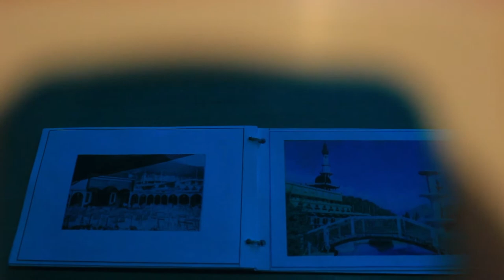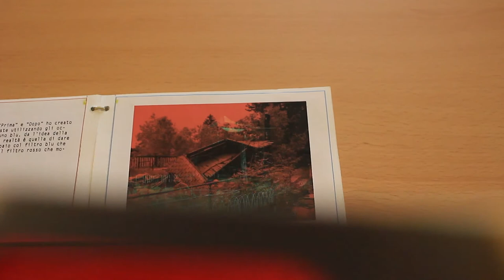La città dei Balocchi - Pt2 - Anaglifi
Anaglifi, immagini 3D create con Photoshop
L'idea era quella di creare un'applicazione dove, inquadrando un punto di Consonno, era possibile vedere come fosse prima dell'abbandono (in alcuni casi, solo qualche anno fa).
Ho reperito delle immagini su internet del Prima, subito dopo mi sono recata sul luogo per scattare delle foto recenti nello stesso punto in modo da poterle sovrapporre alle originali.